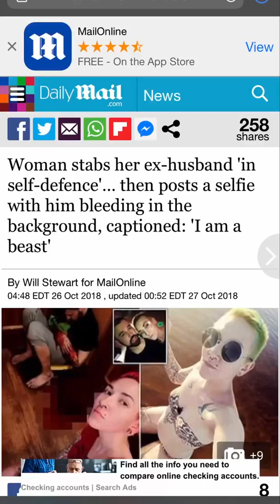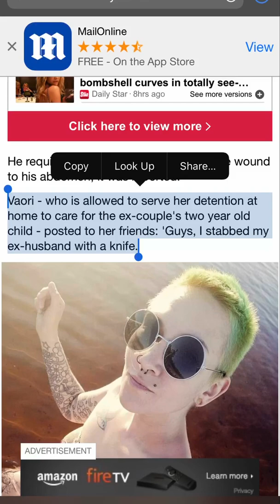Woman stabs husband, no jail